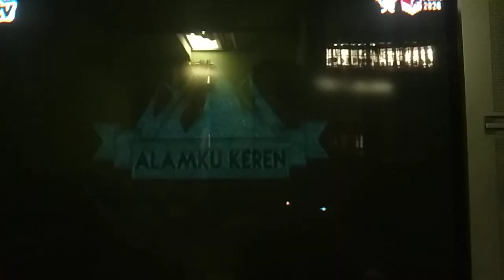lagunya mantapjiwamembahana mantan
IMajjoAmaamWewow PadangTv PalTv SMtv jpmtv KawanuaTv TradisiNyadran TradisiKukeriBulgaria FestivalDeBarriletes FenomenaSilumanManusiaBerkepalaAnjing FenomenaSukuOniSulsel FenomenaWeweGombel FenomenaFrakensteinDiJenewaSwiss FenomenaNiniPelet FestivalObonDiMatsuriJepang saingannya saingannya#ceritarasa enahbikinenaktrans7 panjipetualangnew jejaksigundul jejaksigondrong VazoAchmad
AdhinAbdulHakim AlimanRicky UstZackyMirza UstSyahroniFadhan